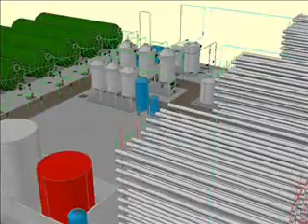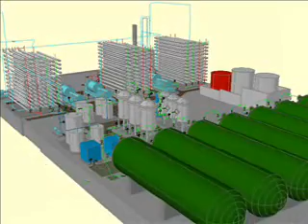3D Design Sea Water Reverse Osmosis desalination plant 25.000 m3/d